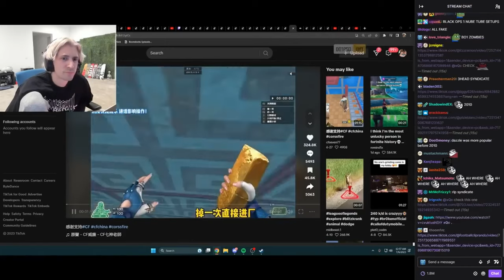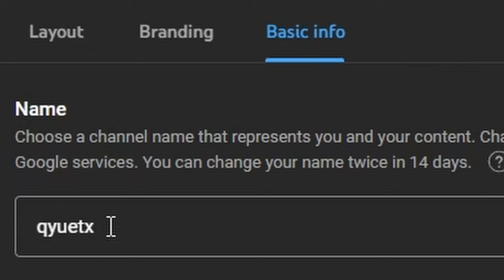apex legends rots my brain